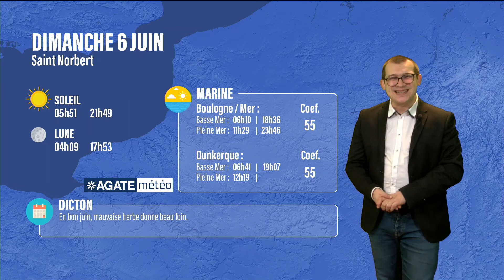Météo Hauts-de-France du 6 Juin 2021